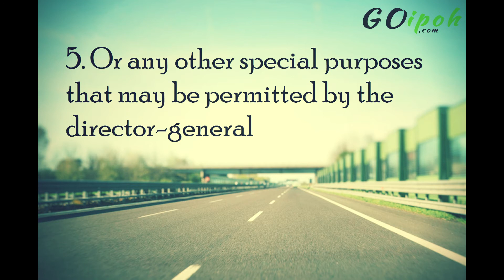Movement Restriction Order, When Can You Go Out? - GOIPOH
All Malaysians are subjected to the nationwide Movement Control Order that is being enforced from March 18-31 to contain the COVID-19 outbreak.
The Movement Restriction Order has caused some confusion and the public is not entirely sure as to whether they could come out or not.
We have listed some of the reasons permitted for you to leave your house.